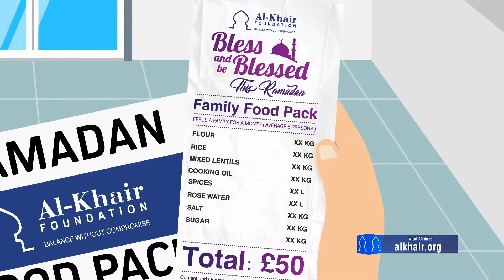Ramadan Food Pack Appeal - 2017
Ramadan is the blessed month in which we contemplate the significance of the blessing of food - in a world where millions suffer from food insecurity.

During this month we often look forward to closing and opening our fasts with our loved ones. Just as we prepare and purchase the foods we all associate with Ramadan, we must make sure to do our bit for others who are less fortunate.

Blessed and be blessed this Ramadan and add a Ramadan Food Pack to your shopping lists.

Just £50 feeds a family for an entire month! We're distributing Ramadan Food Packs in: Pakistan, India, Bangladesh, Myanmar, Gaza, Syria, Yemen, Kenya, Somaliland, Gambia and Albania.

Donate Your Zakat & Sadaqah with Confidence by Calling: 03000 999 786 or Give Help us save lives this Ramadan.